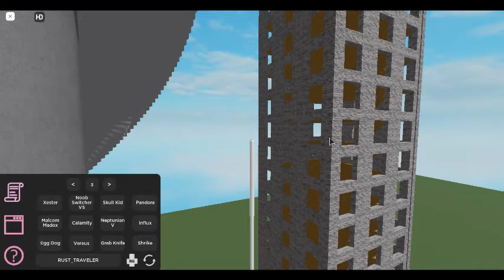Eggdog Script Showcase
Eggdog Showcase
Hello Today I will be showing off the popular meme THE EGGDOG!